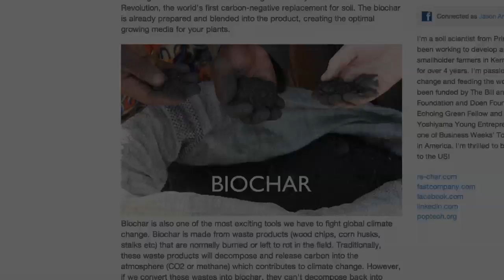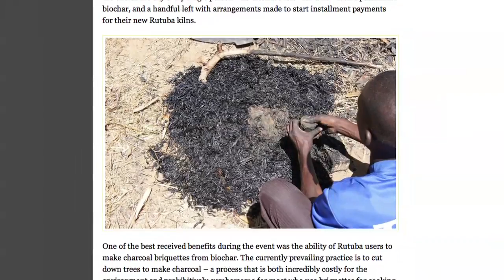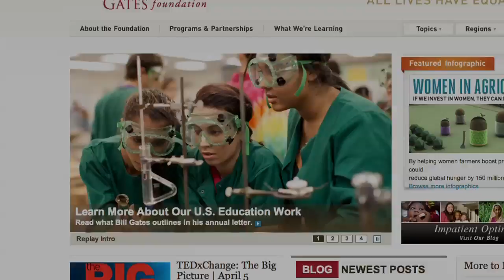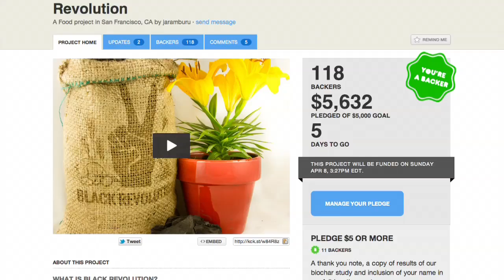How Re:Char is Changing The Way We Grow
Jason Aramburu talks about the first carbon-negative replacement soil that Re:Char hopes will see more use in the developing world.